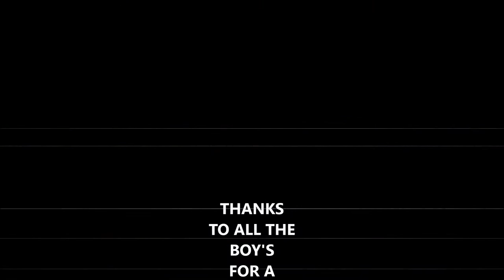WRC MOVIE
wrc 2013 france